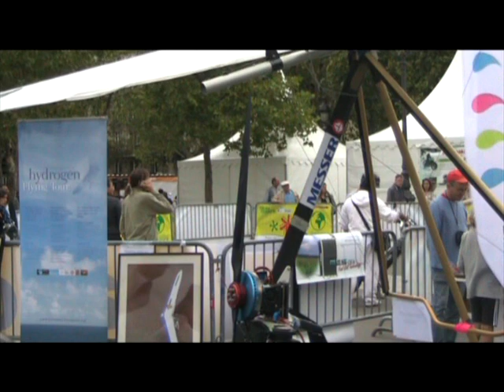ITW Gérard Thévenot P3 sur P3